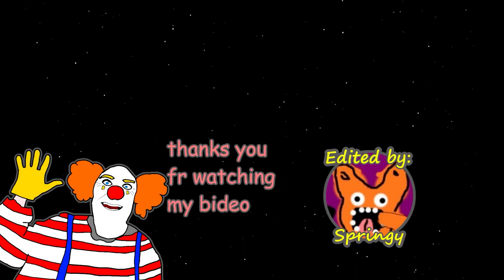Puppet Strings - Vampire: The Masquerade – Bloodlines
Sources:
Game: Vampire: The Masquerade – Bloodlines